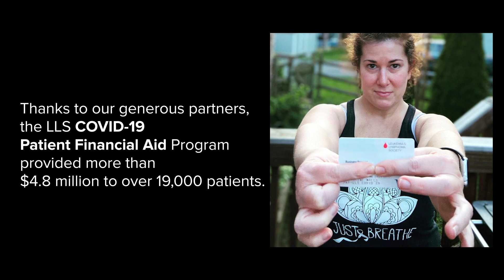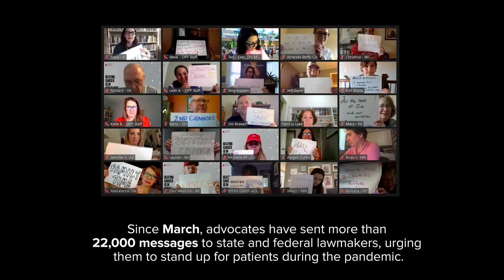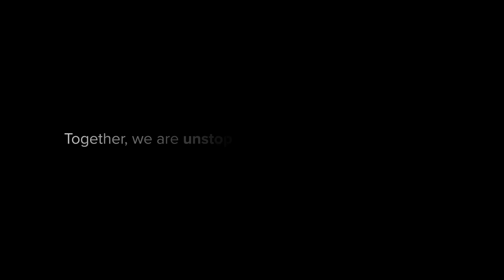LLS is Unstoppable in 2020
Despite the extraordinary challenges of 2020, we remain relentless in the fight against blood cancer. This year, with your vital support, we achieved significant progress in patient support, research, education and awareness. Together, we are an UNSTOPPABLE force as we work to CancelBloodCancer.